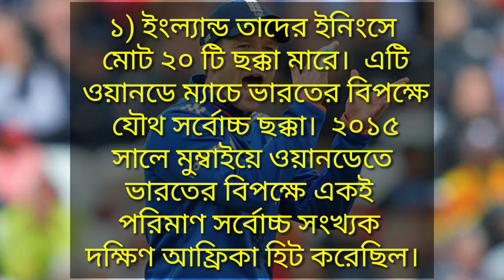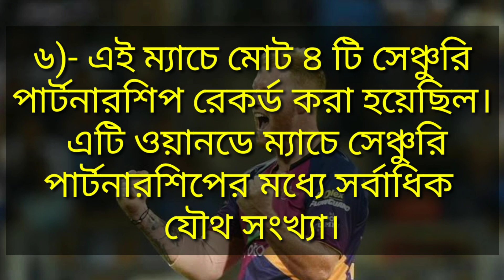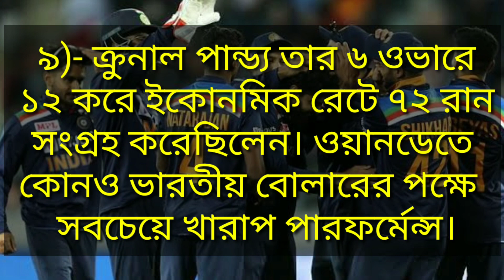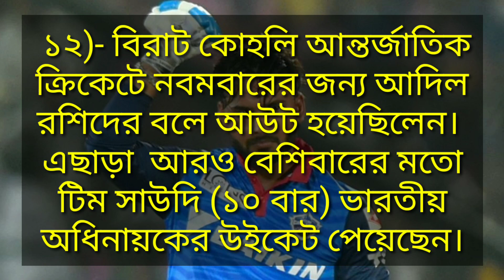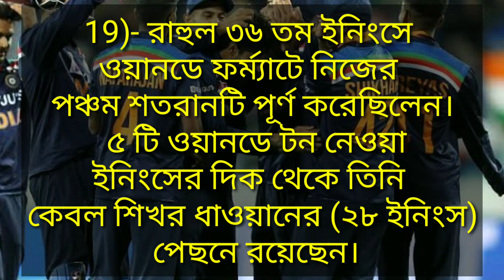India Vs England 2nd ODI 2021 | 19 Most Important Records | Rishabh Pant | Virat Kohli | Go Sport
India Vs England 2nd ODI, 19 Most Important Records, 2nd ODI Records, India Vs England ODI Series 2021, Ind Vs Eng ODI 2021, England hit record sixes, Rishabh Pant’s milestones, Virat Kohli’s feat, BEN STOKES, JONNY BAIRSTOW, Rishabh Pant, Virat kohli, India Vs England ODI Records made by India, Go Sport